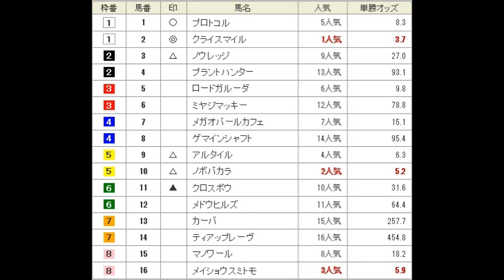錦秋S（1600万下） 予想馬柱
2015年11月21日　東京競馬場　メインレース　錦秋S（1600万下）　予想馬柱